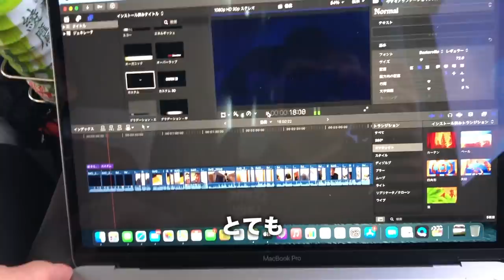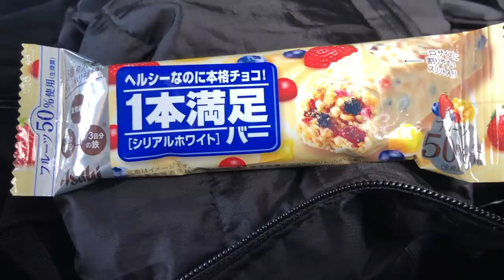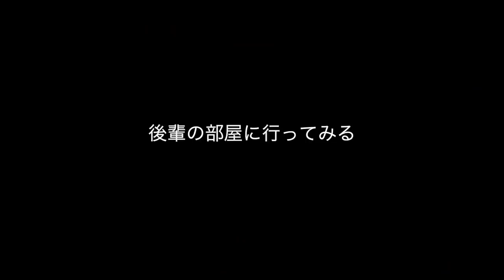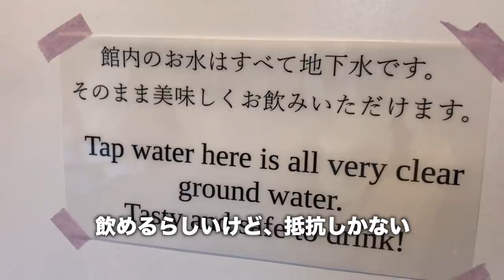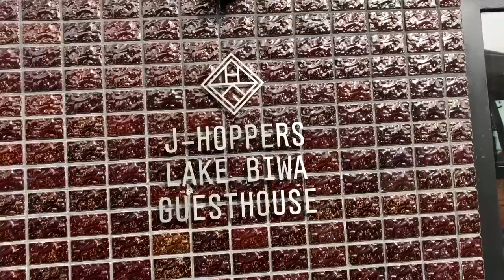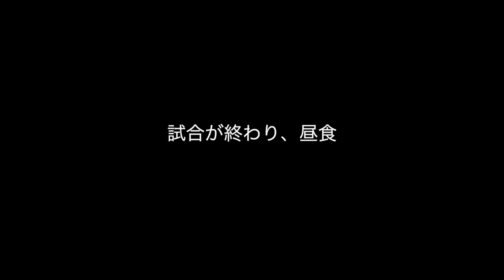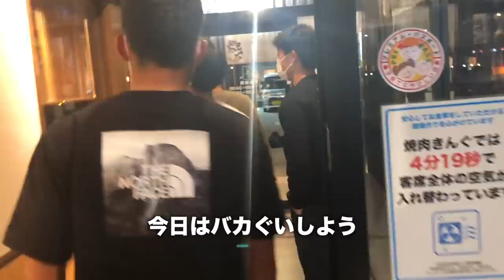[vlog]大学サッカー部の遠征を全て公開します。〜びわこ遠征編〜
身長169cm

一度は、完全に諦めたプロの道を諦めきれず追いかけています。

そして、このYouTubeを通して

「畠山諒介」

大学サッカー vlog 大学生の朝練 大学生の1日 早起き大学 高校サッカー 一人暮らし キーパーグローブ 紹介#スパイク紹介#サッカー#部活動#天皇杯#サッカー系Youtuber#地獄の走り#シュート対決#天皇杯#Jリーグ#PK戦#大学サッカーリーグ#北信越1部リーグ#早起き大学サッカー部#畠山諒介#フィットネス#プロテイン#筋トレ